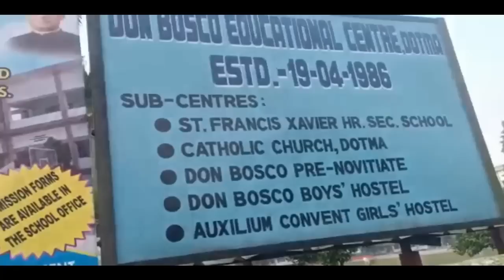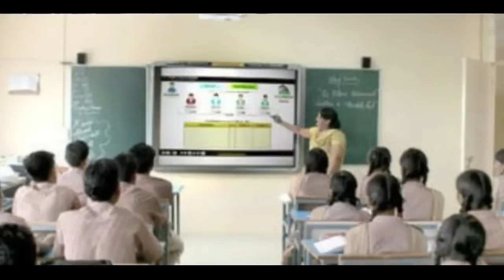2023 मायथाइनि सुपार 50 मिसन मेडिकेल साइख’ आन्जादनि फिथाइखौ दिनै फोसावबाय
2023 मायथाइनि सुपार 50 मिसन मेडिकेल साइख’ आन्जादनि फिथाइखौ दिनै फोसावबाय